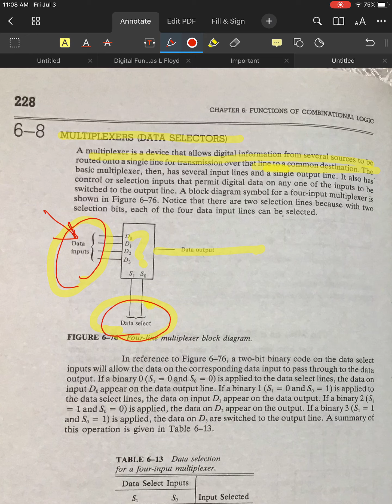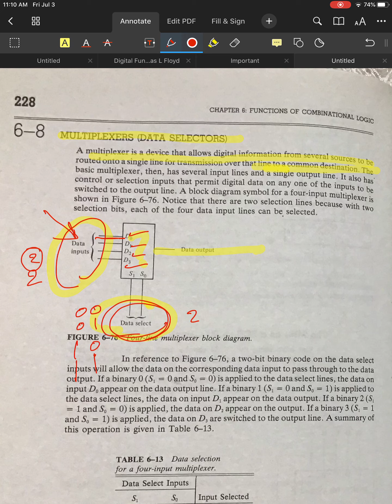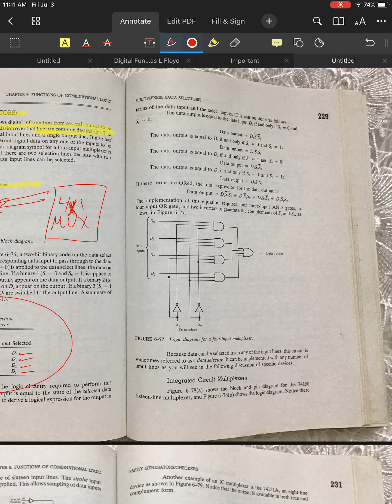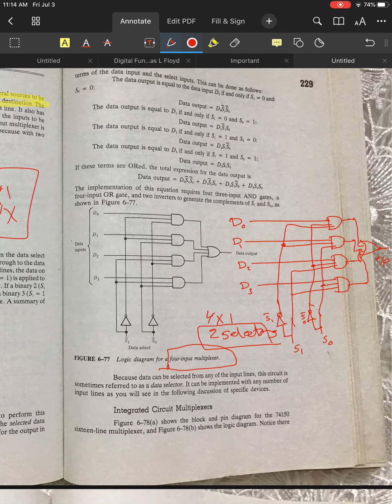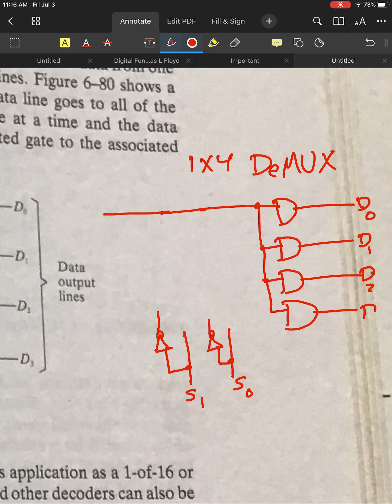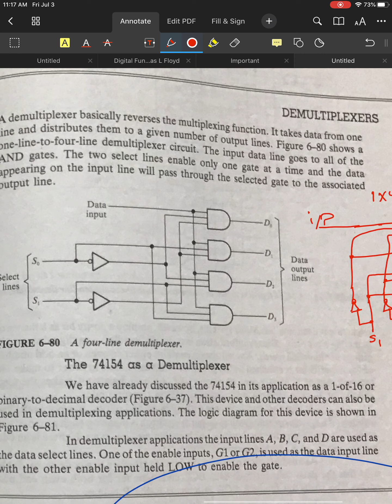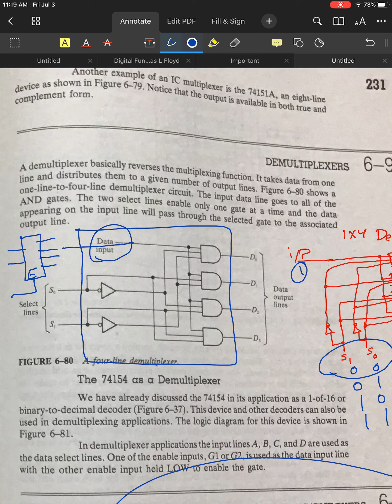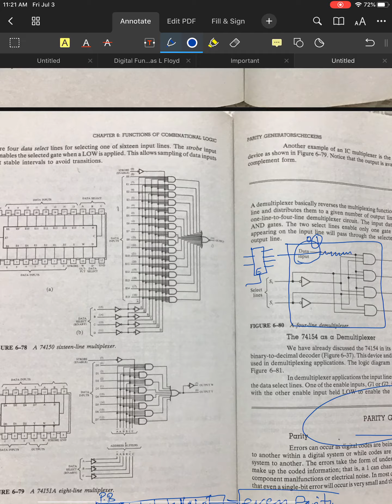Chapter 6 Review\ Multiplexers and Demultiplexers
University of Technology \ Electrical Engineering Department \ Electronic Branch\ First Class